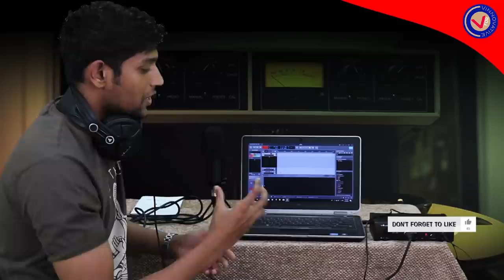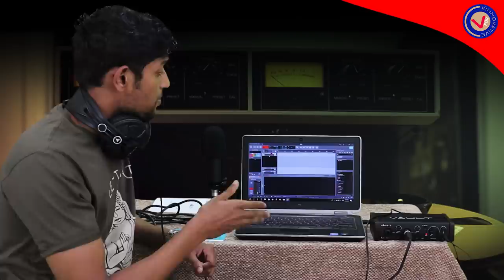Best Audio Interfaces, Condenser Mic and Headphone for Your Home Studio. Vault